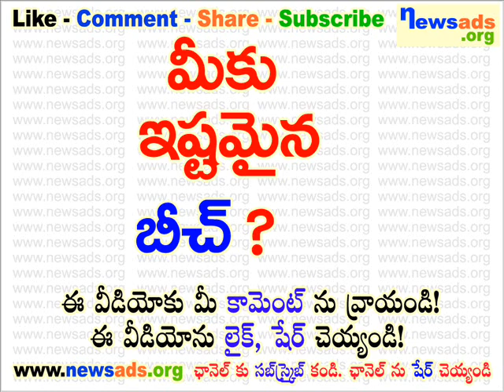మీకు ఇష్టమైన బీచ్?